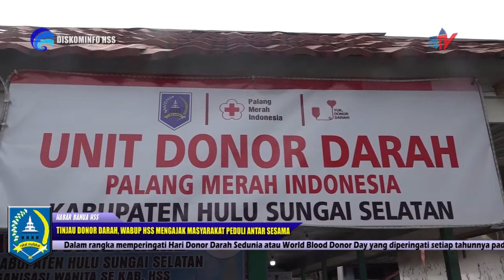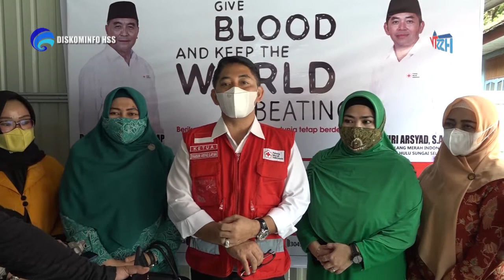HABARHSS - TINJAU DONOR DARAH, WABUP MENGAJAK MASYARAKAT PEDULI SESAMA 2021